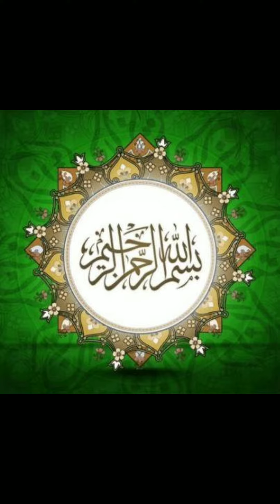Sahih Bukhari Hadess 316 Urdu